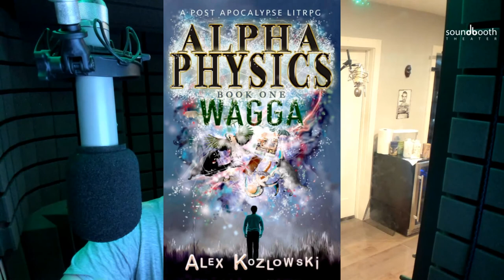Classic Poll - Alpha Physics Book 1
Only the classics, please.  Jeff will be reading from Alpha Physics! Book 1: Wagga by Alex Kozlowski.

To discover more Gamelit and LitRPG content, visit these awesome communities dedicated to the genre: